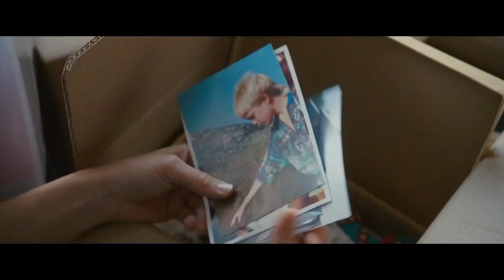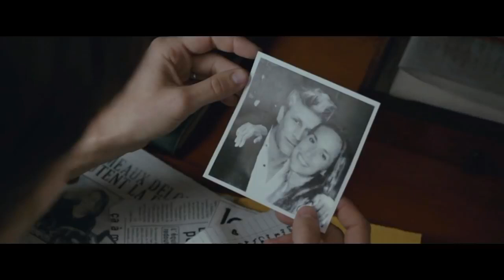The Double Lover (2017) Movie Explained in Hindi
The Double Lover Full Movie Story Explain in Hindi
The Double Lover 2017 Movie Explain In Hindi | The Double Lover 2017 Ending Explained in hindi

movies explained
movie explained
hollywood movie in hindi explained
endingexplainhindi
Ending Explained In Hindi
Explained